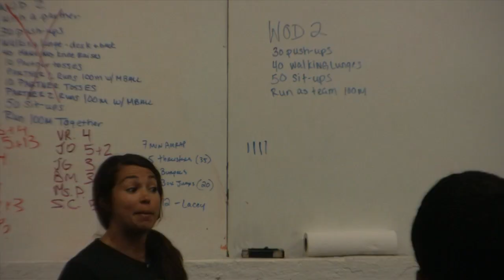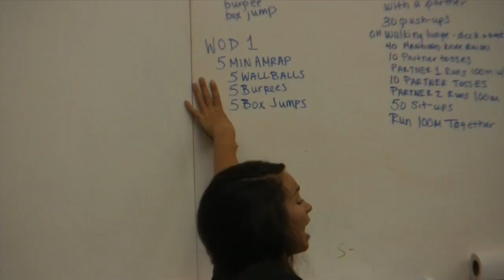CrossFit - A Field Trip to CrossFit Southie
At Boston's Joseph J. Hurley K-8 School, students in Mr. D's class might be subject to WOD-like penalties.

Forget something in your locker at the beginning of the year: two push-ups. Do it in January: four push-ups or 10 squats. Curse in class: 40 push-ups or 200 squats.

"I think a lot of people in today's world like to think with kids, 'Let's take out the competition from their physical activity.' No. Life is competitive," he explains. "And the reality is you're hired or you're not. You are getting the promotion or you're fired."

Because there's no dedicated physical-education time or gym at the public school, CrossFit Southie is a great option for his students, Mr. D adds. It teaches them quick thinking, he says.

"If you want to bring stuff like this to your program, it's gonna take a lot of work," Mr. D says. "Find a box near you. Impassion them. Inspire them to think about the good that it will do for the community."